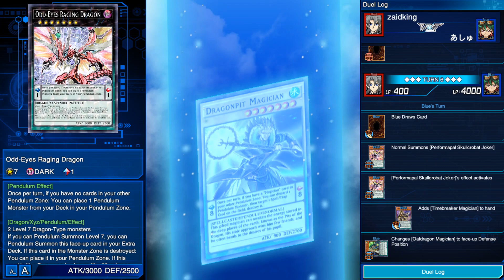【Yu-Gi-Oh! Duel Links】 WORLD CHAMPIONSHIP 2023 - Finals 1st Stage : あしゅ Round 5 / Duel 4